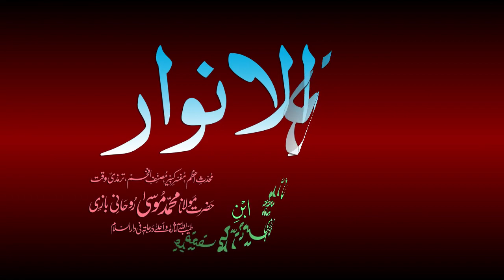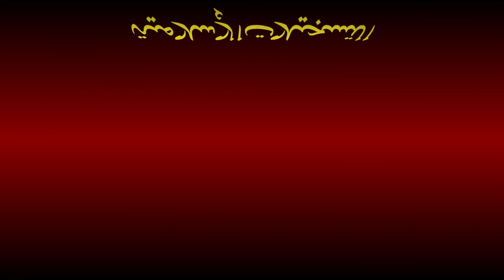Noor-ul-Anwaar Dars - 13 - page - 016 - by Maulana Muhammad Zuhair Albazi - 21/10/2010